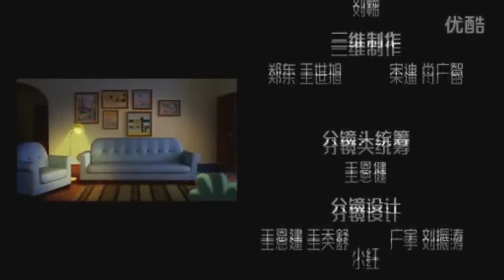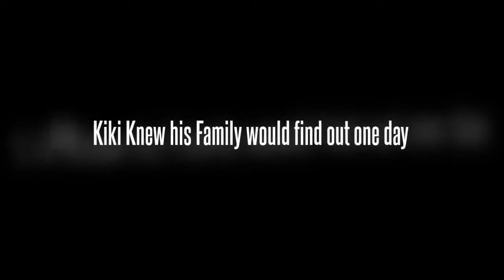Miracle Star Collection (English Dub)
All of my Miracle Star parody episodes (so far) in one season!